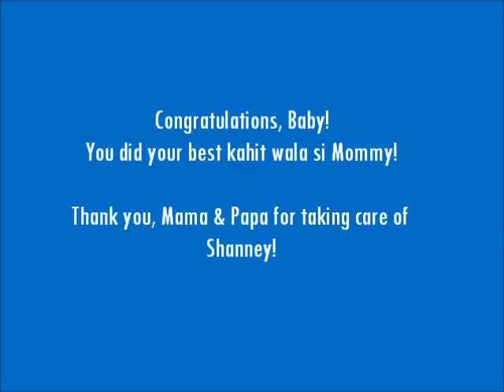Shane Peace & Quiet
Sweet Shanney's Peace & Quiet Poem (2nd Place)